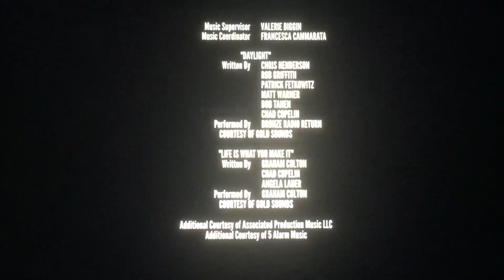Vector Films/Bar None Productions/Hallmark Channel (2020)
From Hallmark Channel Presents “Love Under the Olive Tree” (2020)